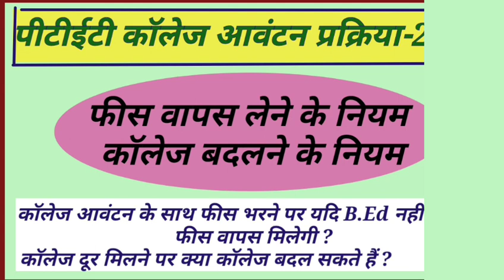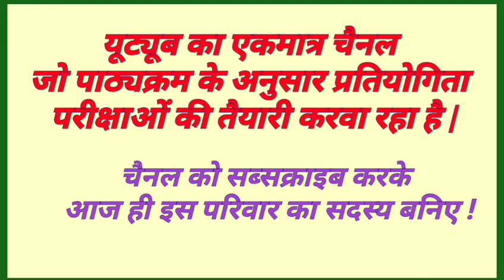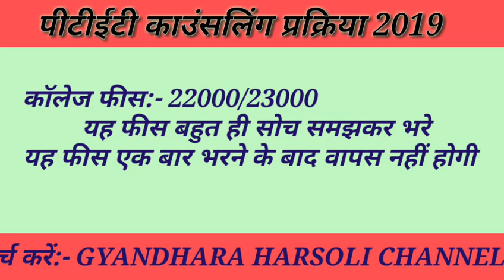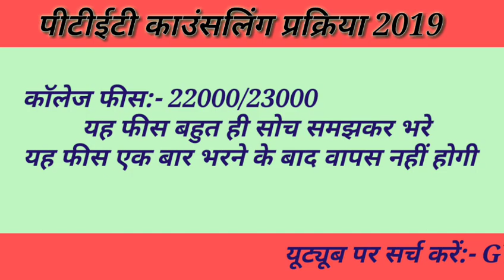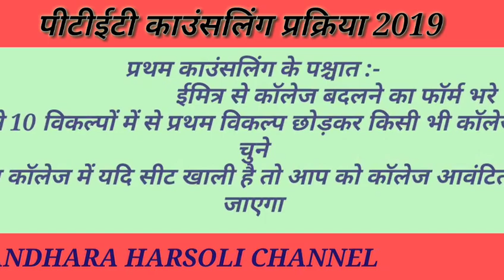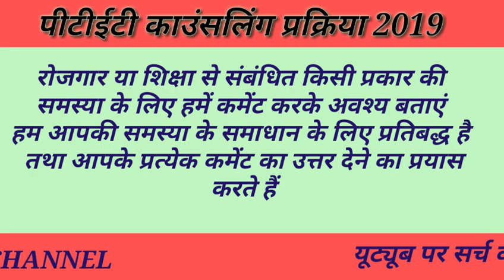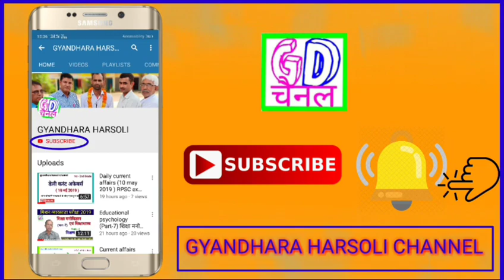PTET RESULT 2019 | कॉलेज आवंटन प्रक्रिया | College Change Process | फीस वापस लेना